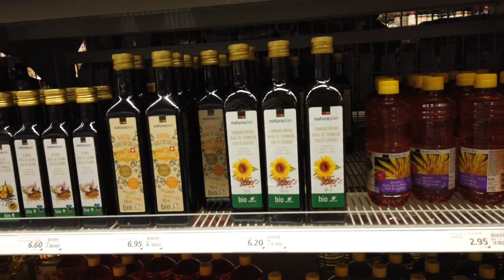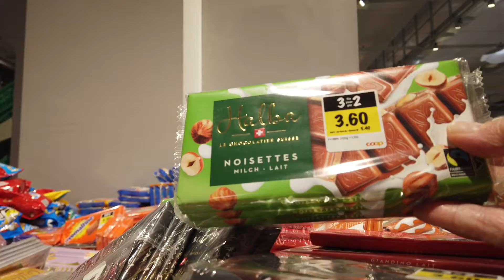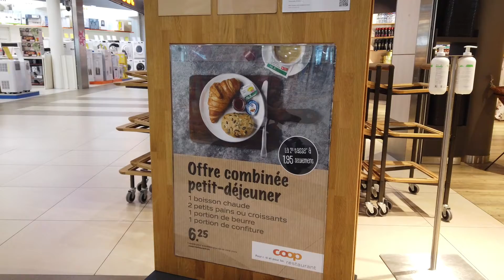Спасение от жары торговый центр